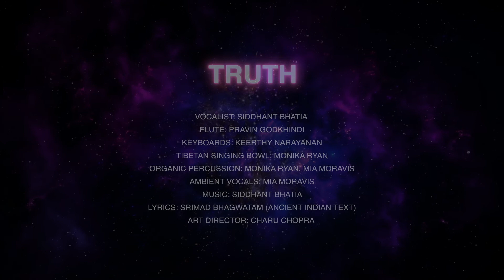Truth - Aakasha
“Satyam Param Dhimahi”

What you call yours was never yours! It’s time to stop; it’s time to burn and drop whatever we have collected through our journey. It’s time for stillness, and to look beyond what you possessed, or what possessed you, and rediscover yourself within the never-changing omnipresent self. The absolute truth. Let’s meditate on the absolute truth.

Truth - Song Credits

Vocalist: Siddhant Bhatia (SoulTrax Studios, New Delhi, India)
Flute: Pravin Godkhindi
Keyboards: Keerthy Narayanan (SoulTrax Studios, New Delhi, India)
Tibetan Singing Bowl: Monika Ryan
Organic Percussion: Monika Ryan, Mia Moravis
Ambient Vocals: Mia Moravis
Lyrics: Srimad Bhagwatam (ancient Indian text)

Aakasha treasures spiritual chants and mellifluous New Age music, an amalgam of Indian and western confluence. Featuring playful instrumentation, ancient chants, heartfelt vocals, and extraordinarily poignant and sound design; Aakasha is infused and enriched with inherent proprietary binaural beat-based frequency technology (Spiritual Tech), developed over many years. The intent of this music is to create artistic inspiration, relaxation, and optimism. It is at its core a direct method of stress management, bridging us from our current state to a one of ecstasy.

Aakasha is a gift of love to the universe residing within us.

Aakasha Producers: Monika Ryan, Siddhant Bhatia, Keerthy Narayanan, Mia Moravis

Arrangers: Nirvaan Kelly Rai, Manas Mishra, Tapas Kalai, Rishabh Banerjee (SoulTrax Studios, New Delhi, India)

Audio Engineers and Sound Design: Siddhant Bhatia (SoulTrax Studios, New Delhi, India), Prathyash Ariyil (SoulTrax Studios, New Delhi, India),
Monika Ryan, John Kilgore (Kilgore Sound & Recording, NY, NY), Mia Moravis

Mixing: Siddhant Bhatia (SoulTrax Studios, New Delhi, India)

Mastering: Oscar Autie (El Cerrito Records)

Featured Performers: Gregg Braden, Martha Reich, Pravin Godkhindi, U Rajesh, Swaminathan Selvaganesh, Adnan Khan, Danish Ali, Zuheb Ahmed Khan, Charu Suri, Russ Hewitt, Mudassir Khan

Soul Diviners: Sandipan Chattopadhyay, Mallika Thakkar, Sakshi Gurnani

SoulTrax Studios Team: Prateik Swami, Harshada Vijay

Video Credits: Manish Joshi